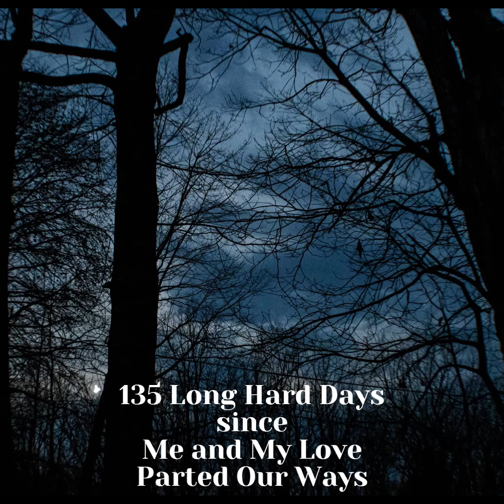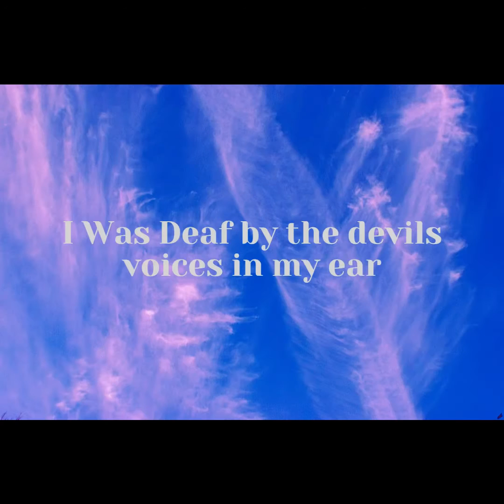Tyler Garrett R.I.P. Lyrics video so y’all can feel it!!!! 💯🤘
@unclewill @UpchurchOfficial @MikeTwelvepoint @southwynd7506 shout out to Da Lee Woodman.. I hope y’all feel it. This is my story.